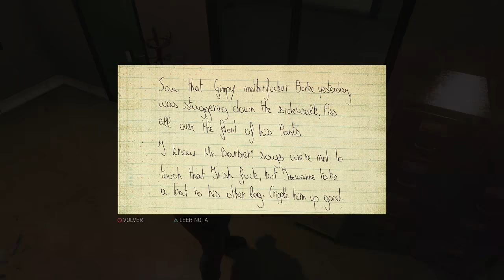MAFIA 3 | UN JEFE MENOS #9